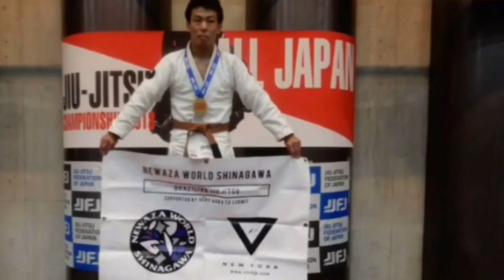強すぎる⁈ 大会優勝57回 長谷川秀樹 インタビュー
VHTSのURLです

ねわざワールド品川の他のメディアでの取材

アスリートライブ(アスリート体育会の為のキャリアマガジン)

三角絞め研究所(ブラジリアン柔術の情報サイト)

ねわざワールド品川
品川区のブラジリアン柔術サークルねわざワールド品川（ねわワ品川 ...newawa-shinagawa.versus.jp

2011年8月より『ねわざワールド品川』として活動を始めました。
メンバーは、30代・白帯・初心者の方が大半なので、週1日ゆるやかな雰囲気の中で練習しております。
上級者や黒帯を目指している方には、物足りないかも知れません。
軽く汗を流したい方・思い出作りに試合に出場したい方・記念に青帯を巻いてみたい方には、おすすめです。
練習中の休憩・私語・水分補給は自由なので、ご自分のペースで練習して下さい。遅刻・早退も問題ありません。
見学・体験入門は、いつでも歓迎しております。
ねわざワールド品川 代表 長谷川秀樹

入会金 ：なし
月会費 ：3200円（女性の方・18歳以下の方は半額の1600円となります。ビジター料も半額の500円です。）
出稽古・ビジター：1回1000円
入会時必要なもの
①入会申込書・誓約書
②月会費 3200円
③スポーツ保険料 2000円
（一年間有効・掛け捨て）
見学は自由です。練習時間内のご都合よい時間におこし下さい。
体験入門は無料です。運動しやすいジャージ・スエット（金具の付いていないもの）などをお持ち下さい。
※見学・体験入門とも、事前の連絡は必要ありません。
他の道場やジムに所属されている方が、練習に参加される場合は、ビジター料として1000円(一日)を徴収させて頂きます。
事前連絡は必要ありませんが、必ず道場・ジムの責任者の方の了解を得てから練習に参加してください。
他のブラジリアン柔術道場・総合格闘技ジムとの重複入門・掛け持ち所属は可能です。但し、先方の代表者さまの許可を必ず得て下さい。

戸越体育館・柔道場
住所：品川区豊町2-1-17
最寄駅：大井町線 戸越公園駅から徒歩5分
戸越公園駅を降りて、改札を出て右側(北)へ進み、最初の信号を右折して下さい。次に信号のあるＴ字路で左折して、大崎高校の前を通って、次の建物が戸越体育館です。
※更衣室・シャワー・冷暖房完備、45畳の清潔な柔道場を使用しております。

品川区総合体育館・柔道場
住所：品川区東五反田2-11-2
最寄駅：ＪＲ山手線、りんかい線 大崎駅より徒歩8分、ＪＲ山手線、都営浅草線、東急池上線 五反田駅より徒歩8分
五反田駅を背にして八ツ山通り(SONY通り)を品川方面へ直進し五つめの信号(上竹病院の看板が目印)を右折。すぐ右手の建物が総合体育館となります。

レンタルスペース ティアラ
住所：品川区中延3-2-4
東急池上線 荏原中延駅より徒歩1分、 東急大井町線、都営浅草線 中延駅より徒歩5分
荏原中延駅より中延駅方面に約20m。 スキップロード手前（角にセブンイレブンあり） の昭和通り商店街を中原街道方面に右折。 約30m先左側（生花店向い側）。

渋谷ファイティングジム
住所：渋谷区鶯谷町5-7　第2ヴィラ青山B1F
JR東日本、東京メトロ、東急電鉄、京王電鉄　渋谷駅より徒歩10分
JR渋谷駅前(バスターミナル側)のモヤイ像を背にして国道246号方面へ直進⇒歩道橋を上り国道246号を横切り⇒そのまま直進して歩道橋を下り⇒『あおい書店』を左手に直進⇒『すき家』と『桜や薬品』の間の道へ入り⇒右手の坂は上がらず直進⇒『串かつ田中』の前を通過して突き当たりまで直進⇒突き当たりを左折⇒『メルリックス学院』の前の建物『第2ヴィラ青山』の地下一階が練習場所となります

土、日どちらかの午後
（場所等の都合がつけば、その他に平日に練習する事もあります。）
詳しい日時、場所等はカレンダー、twitter、Blogで告知します。
川崎、北砂の練習にも参加出来ます。
※遅刻・早退は自由です。

『ねわざワールド品川』では経験・性別・年齢にかかわらず、幅広く会員を募集しております。お気軽に見学・体験入門へ是非いらして下さい。お待ちしております。